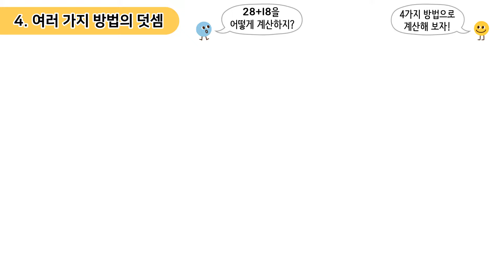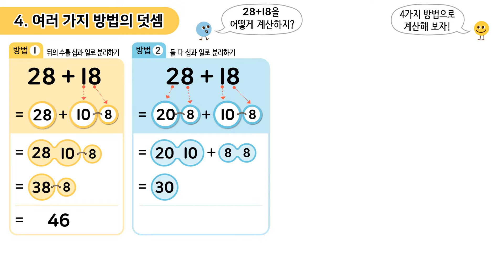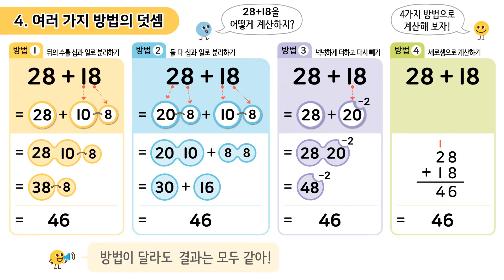덧셈을 하는 4가지 방법 │ 초등 수학 2학년 1학기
그림으로 개념 잡는 초등 키 수학 2-1 ┃ 여러 가지 방법의 덧셈

매스버스에서 더 많은 무료 수학 강의를 만나보세요~